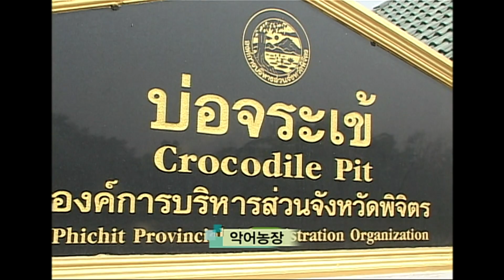환상의 커플 우리는 악어부자 / 태국의 명물 [건강실험] KBS 2007.03.20